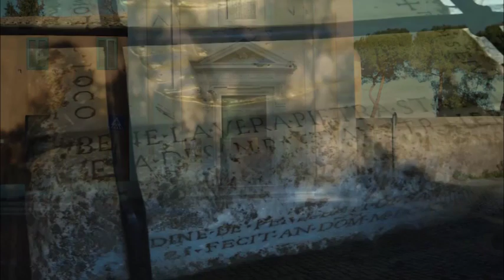Fr. HansZollner leaves Vatican's Pontifical Commission for the Protection of Minors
Fr. HansZollner, a German Jesuit who has been a prominent figure in the Vatican 's efforts to combat abuse, has left the Pontifical Commission for the Protection of Minors established by Pope Francis in 2014.

In a statement, he cited a lack of transparency in the commission's work, including the unclear process of staff selection and financial accountability, as well as poor internal communication. Fr. Zollner will continue to work with the Institute of Anthropology at the Pontifical Gregorian University and the Diocese of Rome as an advisor.